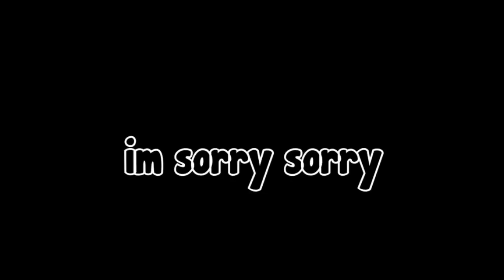Hi I’m Queen